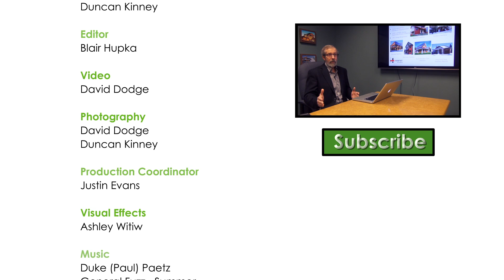82. Earthship on the prairie: A radically sustainable home in southern Alberta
The family of the former editor and production manager of Green Energy Futures, Duncan Kinney, built an Earthship on the prairie of southern Alberta. We show how volunteers and Earthship founder Michael Reynolds himself helped build this amazing sustainable home.

SEQUEL: What's it like living in an Earthship in the cold Canadian prairie winter. Check out our follow-up story when we went and stayed in the Earthship when temperatures dropped to -25.
See 136. Earthship living in a cold, desolate, Canadian winter

GreenEnergyFutures.ca